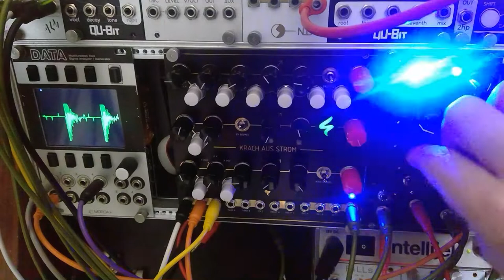ST-Modular's Krach Aus Strom & Chiasso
Test of ST-Modular's Krach Aus Strom. Took me forever to get this one together.